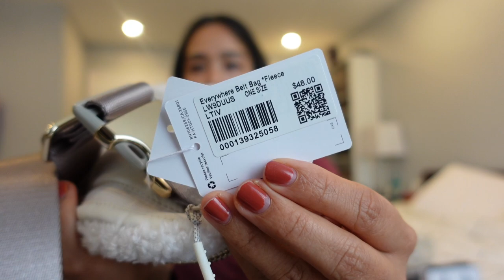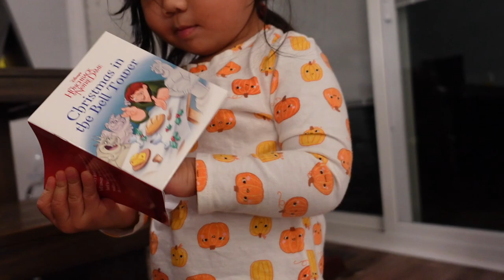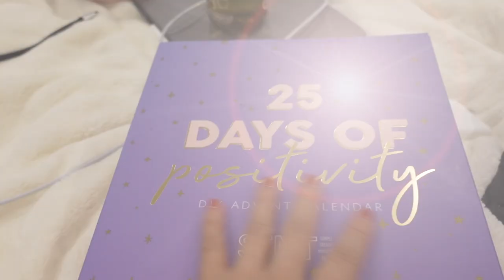organizing medicine cabinet | vlogmas 2021 | episode seven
The one where I I organize my bathroom cabinet/ vanity. Had to do a late upload because I didn't have time to edit... tomorrow's might be a little late.

Mentioned//

0:00 Intro
0:13 Chloe Cameo no.1
0:42 banana and blueberry pancakes for Chloe
0:45 plans for the day
1:27 OOTD (Lululemon long sleeve + Mango Jeans)
2:19 Chloe Cameo no. 2 (sweater is from H&M, pants are Carters, boots are from Walmart)
2:44 mall adventures
3:17 Chloe cameo no. 3 (riding the escalator)
3:46 haul from the mall (Lululemon and Chanel lippie)
4:18 What camera I am using (Sonxy ZV1)
5:30 Haul continued
10:21 organizing medicine cabinet (before)
12:26 Tour of medicine cabinet (after)
17:14 Chloe cameo no. 4
17:57 advent calendar
19:36 see you tomorrow!